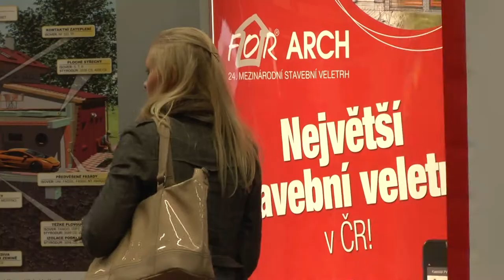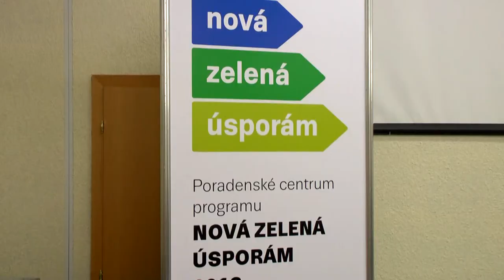FOR ARCH 2013